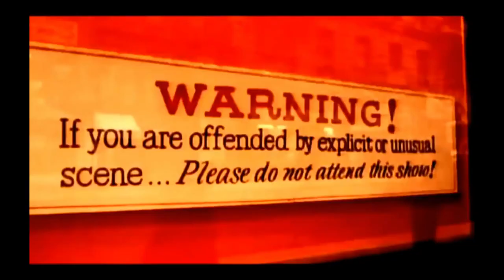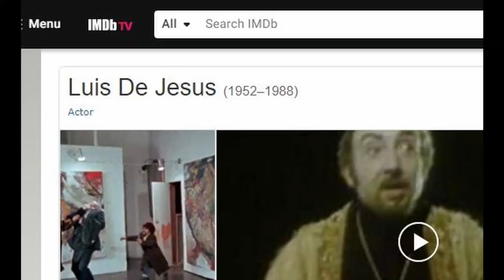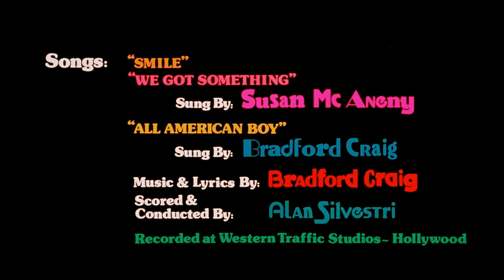This Puppet Porn Will Blow Your Mind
Bonus: the three names that tie this Gerard Damiano porn parody to Disney!